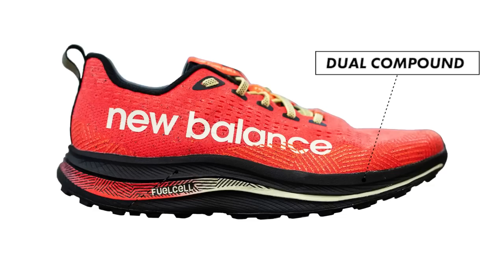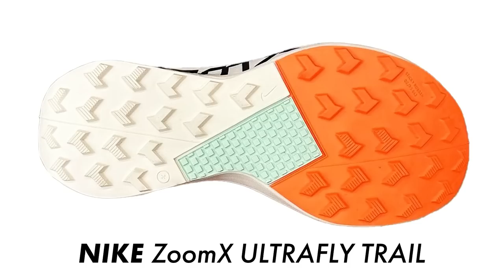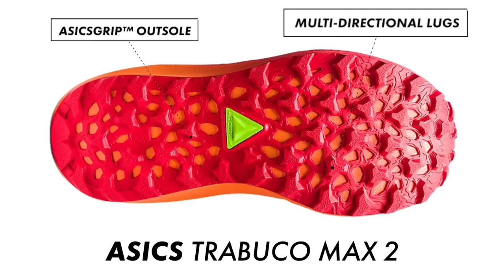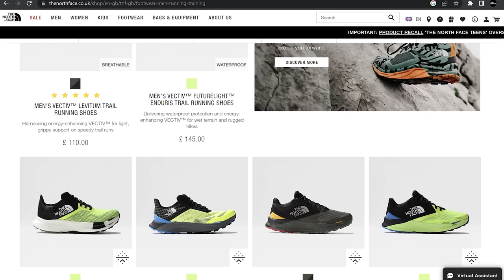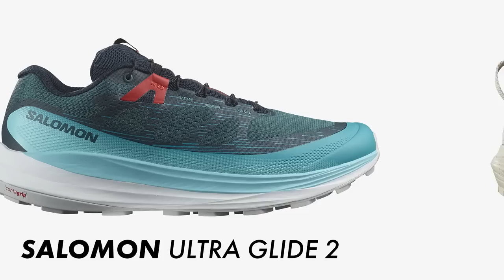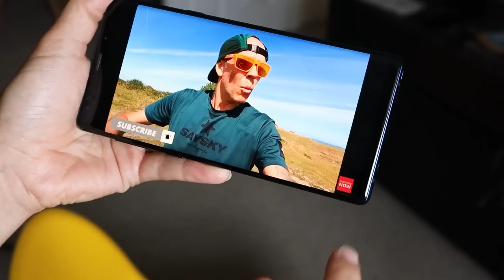MUST HAVE TRAIL RUNNING SHOES 2023 | Best Nike, Asics, Salomon, Saucony, Hoka Shoes | Run4Adventure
We recently uploaded our must have running shoes for 2023 and it seemed to be pretty popular. If you watched the video you'd have noticed that it was all about the exciting new road running shoes that are hitting the shelves this year and there wasn't a trail running shoe in sight! The sport of trail running continues to grow at a rapid rate and we are seeing the major running brands focus a lot of their attention on developing their trail shoe line up. In this video we're having a look at all the new updates and new models of trail shoes that are being released in 2023 that have caught our eye!

0:00 Intro
1:59 Hoka Tecton X 2
2:58 Saucony Peregrine 13
4:38 New Balance FuelCell Supercomp Trail
6:49 Nike ZoomX Ultrafly Trail
9:44 Asics Trabuco Max 2
11:18 The North Face Summit Vectiv Pro

Camera gear used by Run4Adventure:

CAMERAS

ACCESSORIES

AUDIO